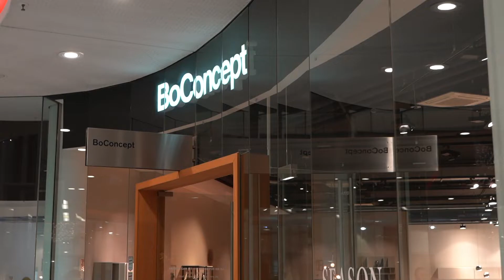IHK Ausbildungsvermittlung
Melissa Weiß erzählt von ihrer Ausbildung bei BoConcept.